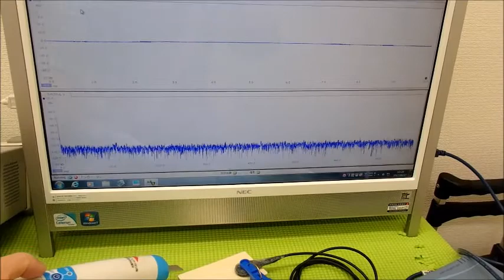超音波の測定・解析に基づいたシステム技術 ultrasonic-labo